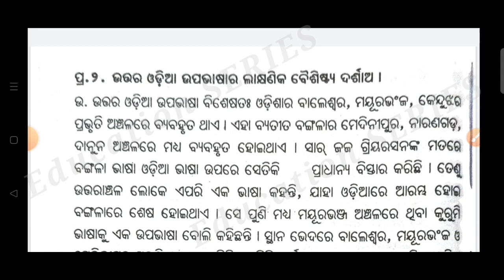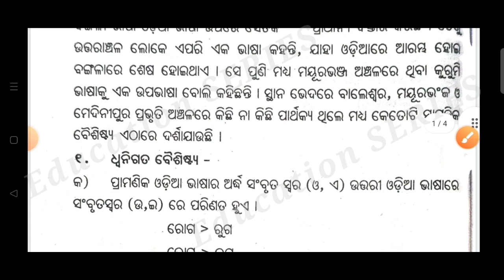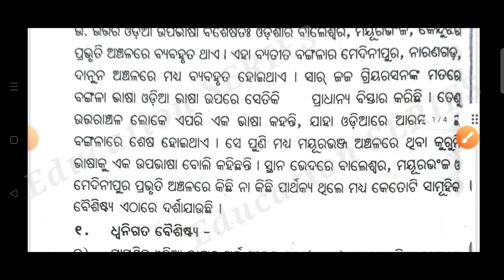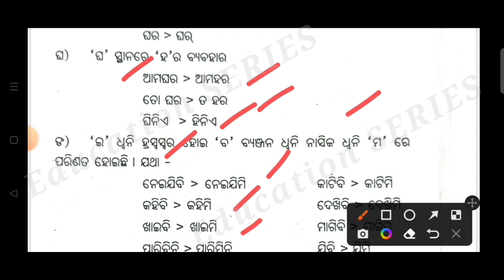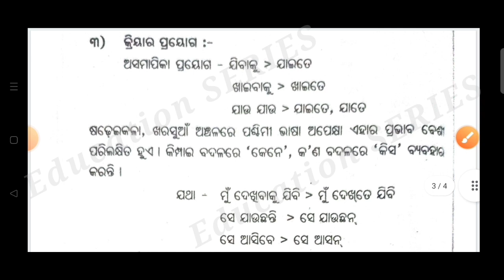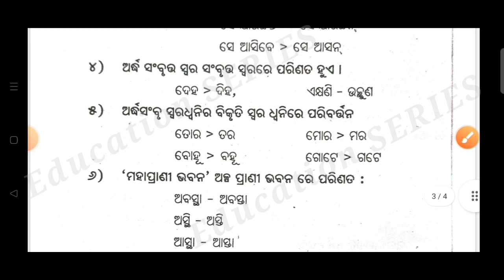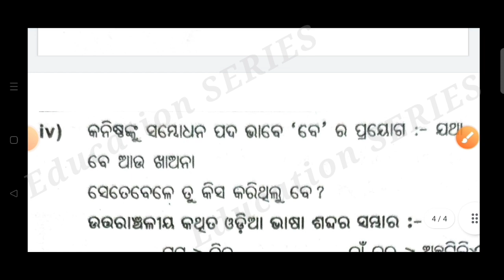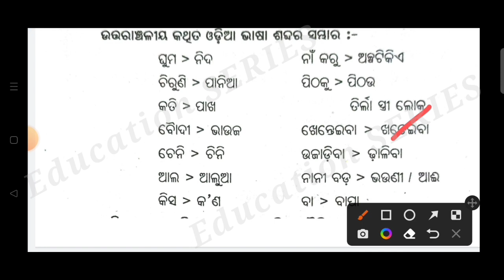odia hon's/+3 Third semester// core-6 / ଉତ୍ତର ଓଡ଼ିଆ ଭାଷାର ଲାକ୍ଷଣିକ ବିଶେଷତ୍ୱ ପ୍ରତିପାଦନ/long questions